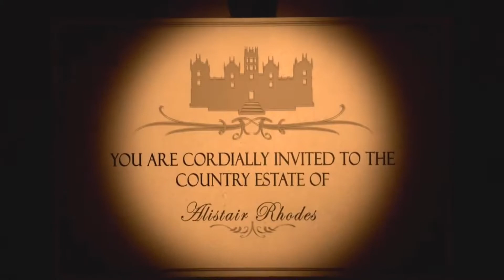Call of Duty Black Ops 4 - Dead of the Night - Cinematica Inicial en Español Latino - 1080p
La cinematica inicial del nuevo mapa de Zombies Dead of the Night o Noche de la muerte del modo zombies de Call of Duty Black Ops 4 2018 en Español Latino.

La historia de Call of Duty Black Ops 4 comienza alrededor del año 2043 en Washington, donde Lucy y Savannah Mason visitan una tumba y se lamentan por la madre de Lucy, Jessica Mason Green, que era un soldado de black ops en el día de su época. Pero durante una misión secreta al invadir una fortaleza lleno de mercenarios, otros especialistas como Ruin y Battery y muchos otros intentan abortar la misión, pero son vencidos por ellos y tienen que dejar a Jessica con heridas graves. Después de esto los mercenarios regresan a una mansión, Savannah decide entrenarlos con la ayuda del sargento Woods a través de una serie de simulaciones.